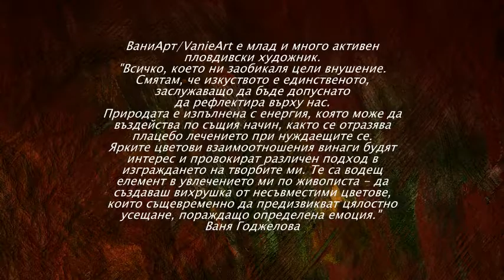Ваня Годжелова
ВаниАрт/VanieArt е млад и много активен пловдивски художник.

"Всичко, което ни заобикаля цели внушение.
Смятам, че изкуството е единственото, заслужаващо да бъде допуснато да рефлектира върху нас. Природата е изпълнена с енергия, която може да въздейства по същия начин, както се отразява
плацебо лечението при нуждаещите се.
Ярките цветови взаимоотношения винаги будят интерес и провокират различен подход в изграждане на творбите ми. Те са водещ елемент в увлечението ми по живописта - да създаваш вихрушка от несъвместими цветове, които същевременно да предизвикват цялостно усещане, пораждащо определена емоция."